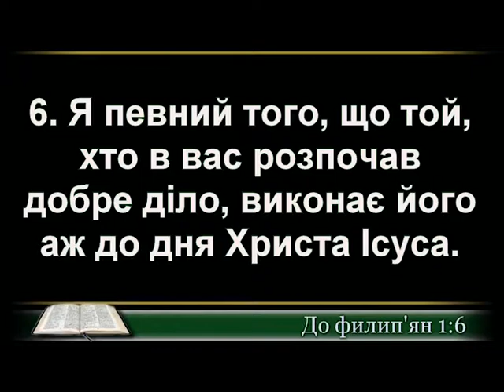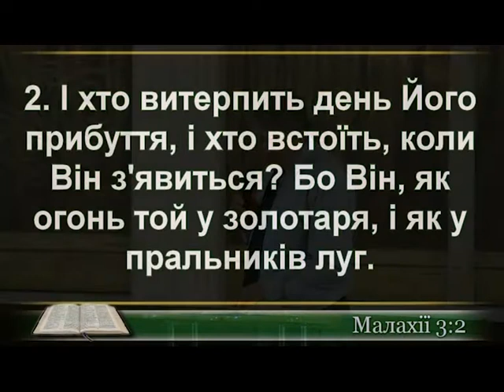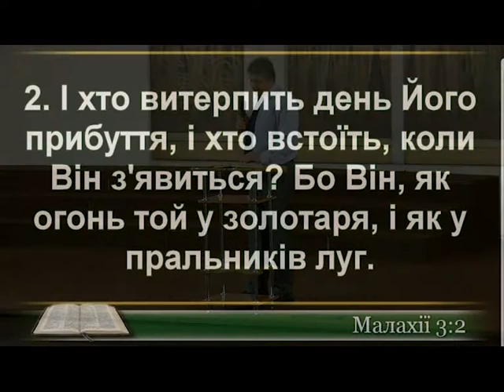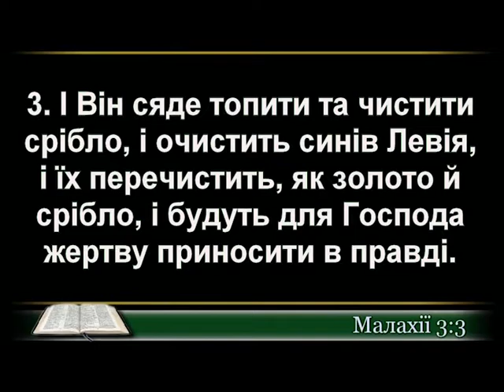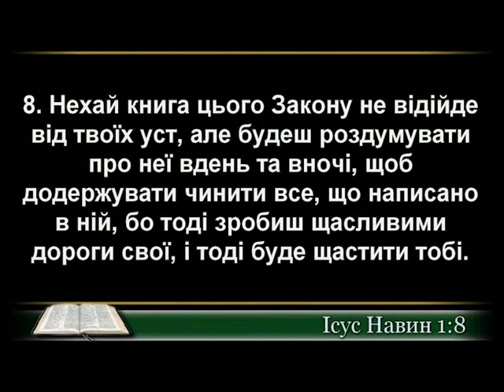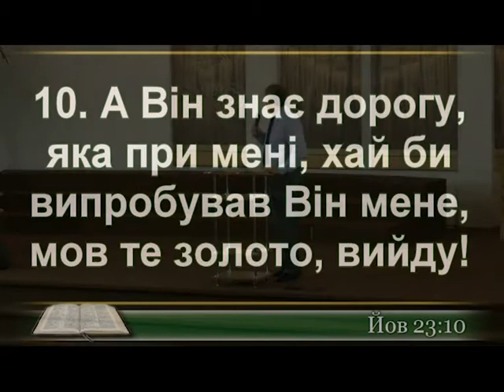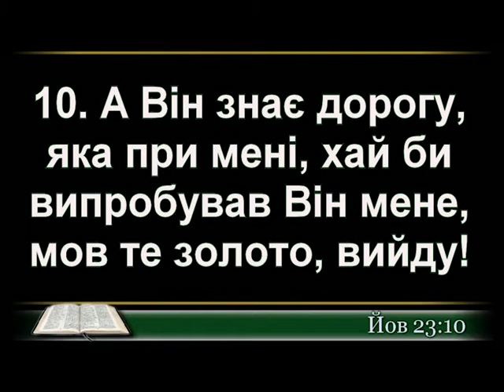Роман Проданюк - "Розпочате діло Бога"